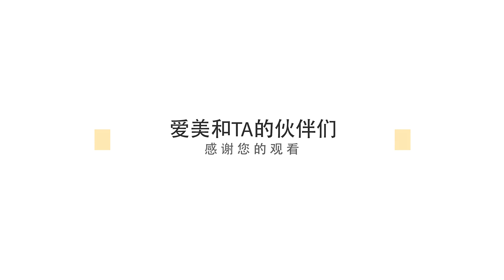第三十一期 来韩国整形的这些明星和一般人有什么不一样的地方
本期视频和大家聊 来韩国整形的这些明星和一般人有什么不一样的地方